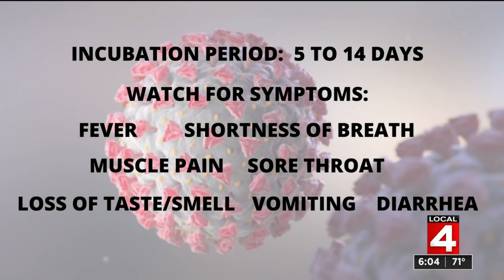Steps for avoiding spread of coronavirus (COVID-19) while protesting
Large crowds during police brutality protests across the country have triggered concerns among health experts. Here are some steps to take to avoid spreading the coronavirus (COVID-19) if you’re participating in protests.